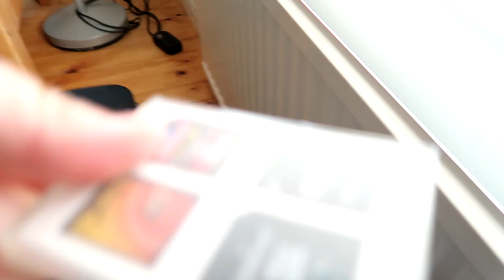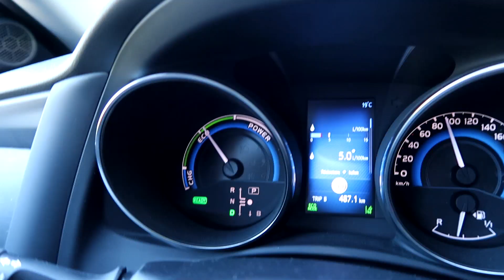Schweden Vlog Tag 07# - Das Bluesberry Woods Treehouse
Wer hat als Kind nicht mal davon geträumt in einem Baumhaus zu schlafen? Den Traum mit dem Baumhaus haben wir uns auf unserer Reise quer durch Schweden in Erfüllung gehen lassen, aber seht selbst:-D

Wo man so geile Unterkünfte findet?

Equipment zum Vloggen:

◘ Canon Powershot G7x Mark 2
◘ Manfrotto Pixi

Allerdings habt Ihr dadurch die Möglichkeit uns zu Unterstützen